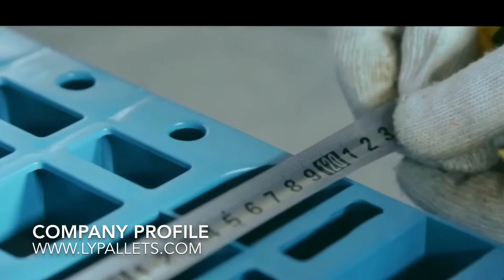Water bottles storage rack for 5 gallons mineral water plants.19 Liters water bottles storage rack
Design for 5 gallons water bottles storage racks.Suitable for 5 gallons bottled water or 19 Liters bottled water storage and transfer .16 bottles capacity .
China's largest plastic pallets factory supply directly hundreds of Rack able ,stack able ,nest able plastic pallets in variously Specification .
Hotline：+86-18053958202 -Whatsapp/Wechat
ADD：1203-146,No.100 Lingong Road,Comprehensive Free Trade Zone,Linyi City, Shandong